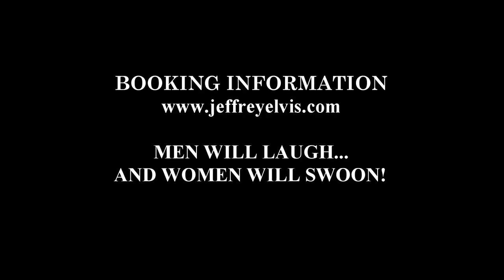GOD BLESS THE USA Tribute to LEE GREENWOOD sung by Jeffrey Elvis at the Seven Feathers Casino, OR.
This wonderful tribute to Lee Greenwood was performed at the Seven Feathers Casino in November of 2022 for an audience of more than 400 people celebrating cancer survival. God Bless their battle and their victory!